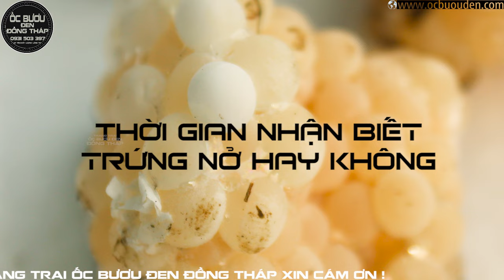✅ Hướng dẫn ✅ Cách ấp trứng ỐC BƯƠU ĐEN - ỐC NHỒI - ỐC LÁC ✅ Cách ấp trứng ốc bươu hiệu quả cao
✅ Cách ấp trứng ốc bươu hiệu quả cao ✅  Kỹ thuật ấp trứng đạt tỷ lệ nở 100% ✅ Hướng Dẫn Cách Ấp Trứng Ốc Bươu Đen Từ A-Z ✅ Trứng ốc nhồi. và cách cho ốc nở miền bắc
Thăm Mô Hình Nuôi Ốc Nhồi | NGUYỄN LÂM TV
Bí Quyết ấp trứng ốc bươu đen - ốc nhồi và ốc lát rất đơn giãn nhưng nhiều bà con chưa áp dụng đúng kỹ thuật dẫn đến tỷ lệ nở của trúng không cao đồng thời nhiều bà con nông dân vẫn còn vân phân các vấn đề sau :
- Áp kỹ thuật ấp trứng ốc bươu đen như thế nào cho đúng cách ?
- Các ấp trứng ốc bươu đen như thế nào cho tỷ lệ nở cao ?
- Trứng ốc bươu đen màu gỉ ?
- Trứng ốc nhồi màu gì ?
- Cách ấp trứng ốc nhồi trong thùng xốp ?
- Trứng ốc bươu đen màu gì ?
- Thu trứng ốc như thế nào cho đúng cách ?
- Cáp ấp trứng ốc bươu ?
- Cách ấp trứng ốc nhồi ?
- Kỹ thuật ấp trứng ốc nhồi ?
- Em xin gửi đến Bà Con 4 nội dung chinh sau:
0:00 Giới thiệu nội dung và tóm tắt video
1:02 Quá trình thay đổi của trứng từ ngày ấp thứ nhất cho đến ngày thứ 17.
1:40 Các yếu tố quyết định tỷ lệ nở của trứng
3:34 Thời gian nhận biết trứng nở hay không nở
4:11 Những lưu ý giúp ấp trứng đạt tỷ lệ nở cao
- Yếu tố đầu tiên quyết định đến tỷ lệ nở của trứng đó là thời gian sinh sản của của ốc bố mẹ
o Trong Miền Nam : Ốc đẻ quanh năm nhưng vào mùa mưa từ tháng 6 đến tháng 9 tỷ lệ nở của trứng thấp.Các tháng còn lại thì tỷ lệ nở của 1kg trứng tầm 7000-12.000 con/1kg trứng
o Ngoài Bắc : Vào mùa lạnh từ tháng 9 cho tới tháng 2 năm sau tỷ lệ nở rất thấp và hầu như trứng không nở hoặc nở thì tỷ sức sống của con giống rất thấp
- Độ thụ tinh của trứng
o Đây như bà con quang sát quả trứng này. Những hạt trứng có màu trắng đụt thì trứng này đã được thụ tinh, còn những hạt trứng có màu trắng tinh thì là trứng không được thụ tinh và những hạt trứng này ấp sẽ không nở
- Yếu tố môi trường
o Anh Sáng làm khô trứng  dẫn đến trứng không nở
o Gió làm khô trứng  dẫn đến trứng không nở
o Độ ẩm, Do mưa hoặc là trong quá trình ấp bà con xịt nước quá nhiều làm trứng úng dẫn đến Không nở.
- Yếu Tố cuối cùng là do con người
o Do thu trứng muộn dẫn đến trứng khô hoặc bị úng
o Quá trình vận chuyển làm dập trứng
o Cách ấp của mỗi người.
- Thời gian để nhận biết trứng có nở hay không
o Tình từ lúc nở và được ấp đúng cách đến ngày thứ 7 và 8 là lúc trứng chuyển mau khi đó chúng ta sẽ quang sát và nhận biết được trứng nở hay khong?
o Như bà con quan sát đây là trứng đã ấp được 7 ngày và đây là những trứng sẽ không nở nó . còn những trứng con lại nó đã chuyển màu, khi chúng ta đụng vào thì trứng mền và bên trong có nước , còn những trứng này là nó sẽ và không có nước
- Những lưu ý trong quá trình ấp trứng giúp đạt tỷ lệ cao.
o Chúng ta có 3 giai đoạn cần lưu ý
o Giai đoạn 1 từ ngày ấp thứ 1 cho đến ngày thứ 7 đây là giai đoạn quyết định để khá năng trứng có nở hay không nở. Trong giai đoạn này chúng ta không để trứng tiếp xúc trược tiếp với anh nắng, gió sẽ làm khô trứng. Không xịt nước quá nhiều úng trứng
o Cách mà bên em đã hướng dẫn rất nhiều người ba con ấp và thành công là ấp trong thùng xốp. . Lưu ý trong 7 ngày này chúng ta nên xịt nước lần/ngày và đậy kính nắp thùng lại
o Giai đoạn 2 từ ngày ấp thứ 7 đến Ngày ấp thứ 13 : Thì giai đoạn này trứng đã bất đầu chuyển màu và hình thành ốc con. Trong giai đoạn này chúng ta cũng nên xịt nước 1 lần/ ngày và giai đoạn này thì chúng ta để mở hé thùng xốp ra vì gió sẽ không làm khô trứng nửa nhưng nắng nó cũng sẽ làm khô trứng nên Bà Con đừng cho nắng gọi vào trứng nếu gọi vào là trứng sẽ bị khô và từ ngày thứ 13 chúng ta nên để 1 ít thủy sinh vào trong thùng ấp để con giống khi nở nó sẽ có thủy sinh và bám vào.
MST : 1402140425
Địa Chỉ : Ấp 4, Mỹ Đồng, Tháp Mười, Đồng Tháp
Kỹ thuật ấp trứng ốc bươu đen - ốc nhồi hiệu quả tỷ lệ nở cao ,
Nuôi Ốc Bươu sinh sản mỗi ngày lụm trên 10 ký trứng
Thanh niên phát triển kinh tế từ ốc bươu | Tập 2
Hiệu quả không ngờ từ mô hình nuôi ốc bươu đen dưới vườn cây ăn trái | THDT | Tập 2